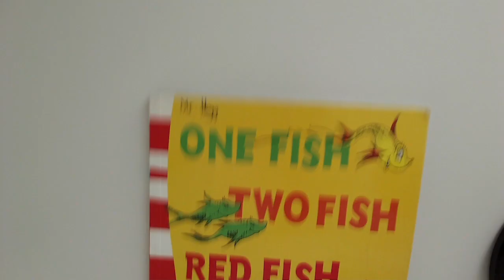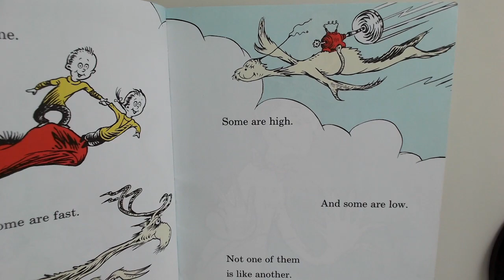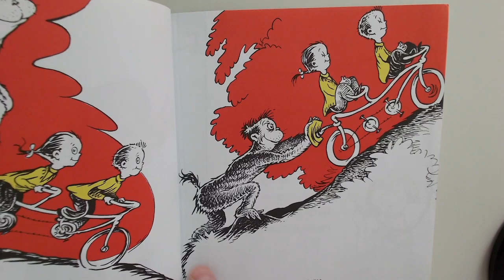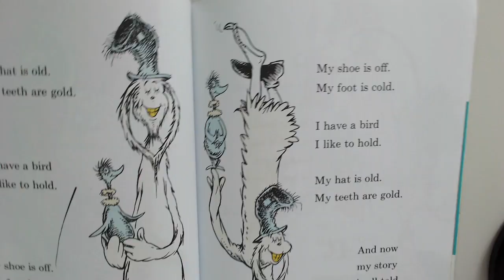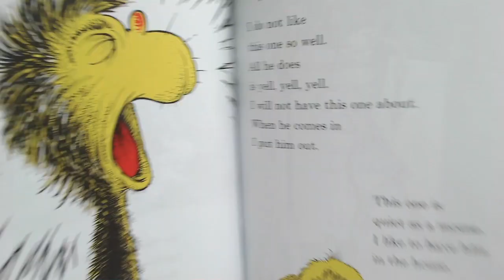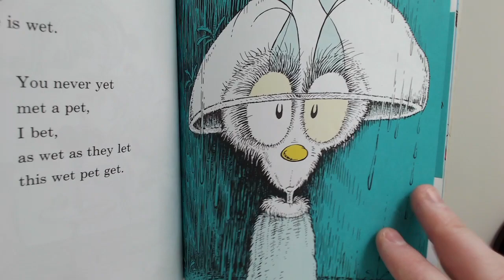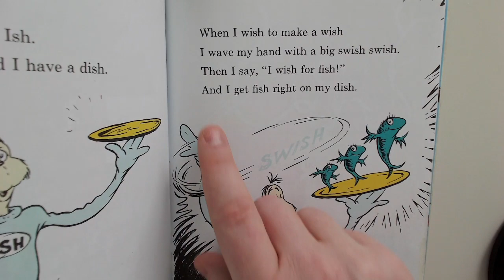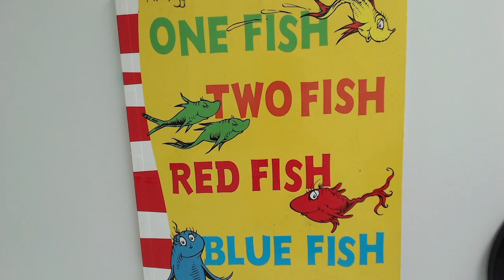One Fish Two Fish Red Fish Blue Fish - Mr. Hogg Reads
Hello!

Here I read One Fish Two Fish Red Fish Blue Fish, by Dr. Seuss.

This is a great book for practicing pronunciation. Each page focuses on a sound and it is repeated again and again!  Awesome!